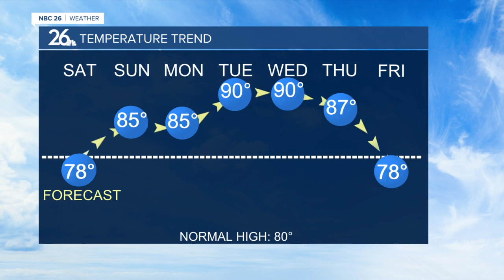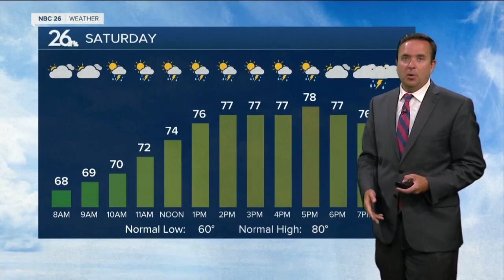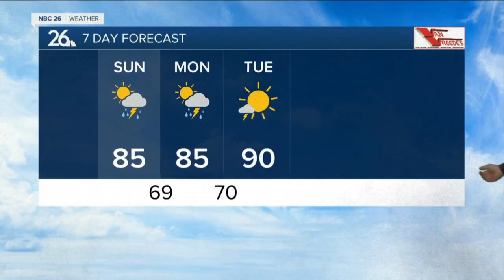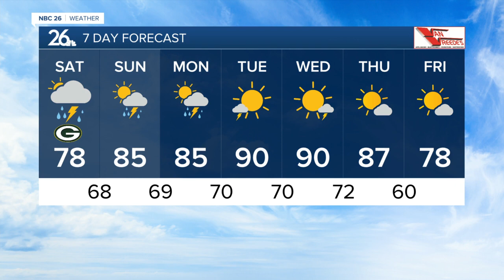NBC 26 Weather Forecast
Chances for storms linger throughout the weekend and into next week.  Some storms could be strong/severe with locally heavy rain, mainly overnight Saturday and into early Sunday morning.  The heat  &amp; humidity will continue to rise and take over the area as we push into the weekend.  90s are possible next week if we get enough sunshine at peak heating.  Dew points will all be rising into the upper 60s &amp; lower 70s too, making for some uncomfortable days.